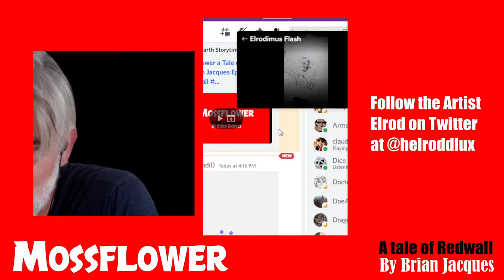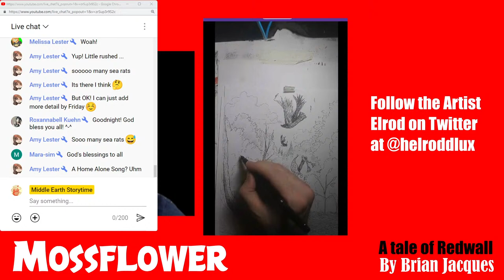Mossflower a Tale of Redwall by Brian Jacques Episode 18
Join us for another endearing tale of Redwall - Mossflower by Brian Jacques.